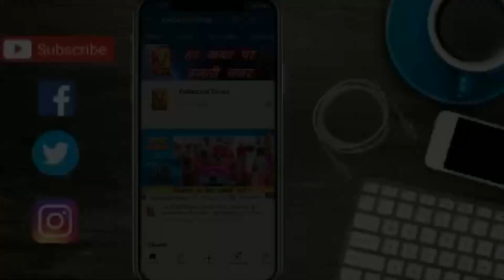भावी पार्षद प्रत्याशी रूपा रानी के साथ केलांचल टाइम्स की खास बातचीत II